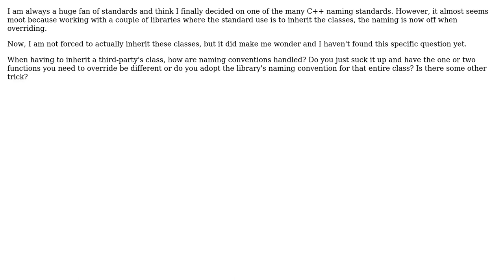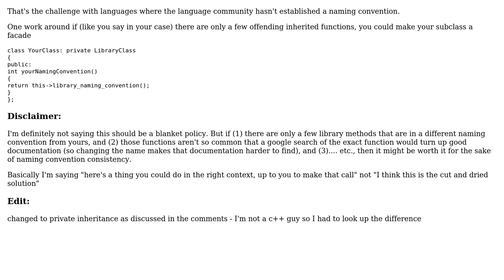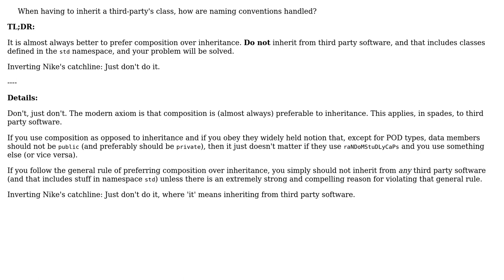Software Engineering: Naming when having to inherit classes (2 Solutions!!)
Software Engineering: Naming when having to inherit classes

With thanks & praise to God, and with thanks to the many people who have made this project possible! | Content (except music & images) licensed under CC BY-SA | Music | Images & others | With thanks to user TyCobb user gnat user David Hammen user alexanderbird and the Stack Exchange Network Trademarks are property of their respective owners. You are responsible for your own actions.